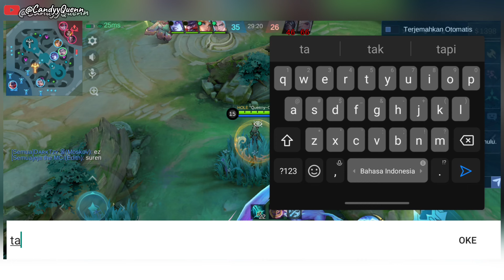ESTES MID DI BAN?! | PAKE HERO SATU INI MALAH MERESAHKAN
hi everyone...

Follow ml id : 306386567